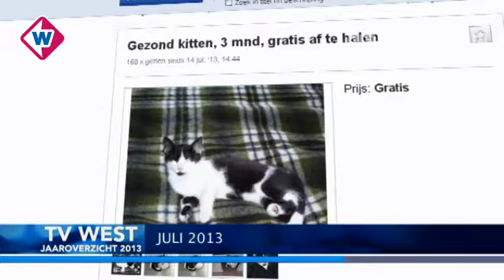Jaaroverzicht Omroep West: juli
Overzicht van de maand maart van het afgelopen jaar.